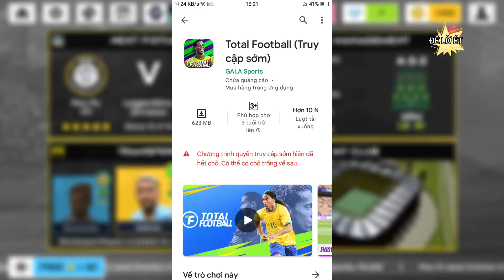Trải nghiệm áo thi đấu của Clb Pau Fc trong Dream League Soccer 2022